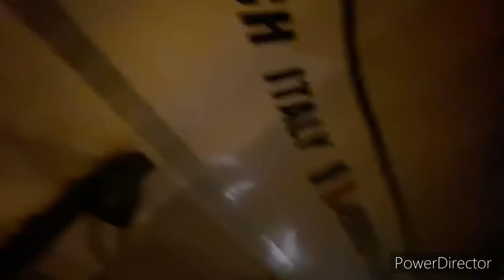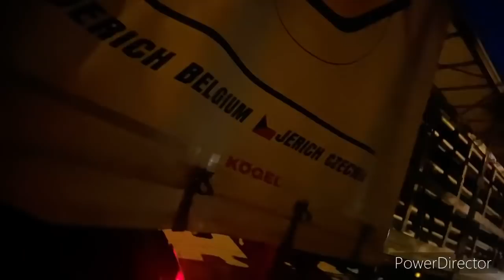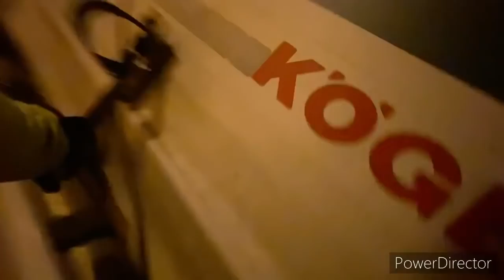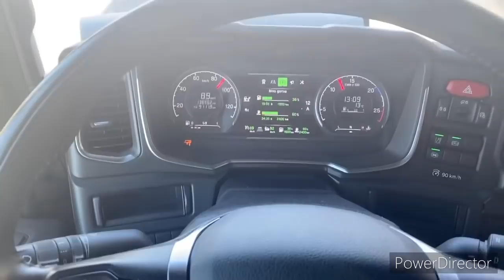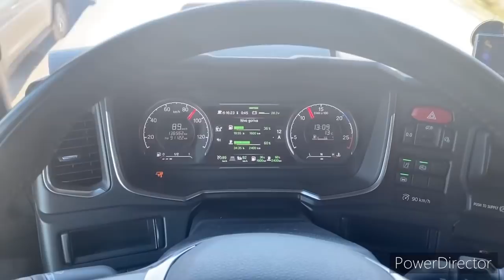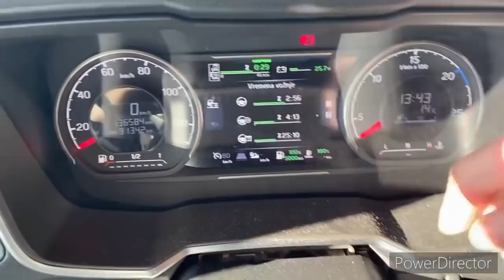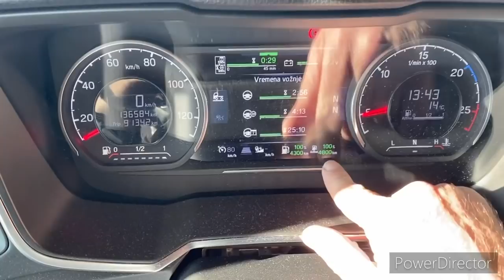Voznja i lagana prica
Putujemo iz Italije za Njemacku